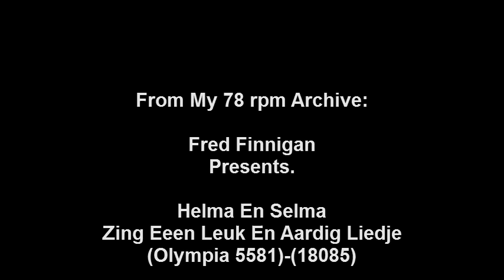Helma En Selma - Zing Eeen Leuk En Aardig Liedje.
Helma En Selma - Zing Eeen Leuk En Aardig Liedje(Olympia 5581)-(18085)